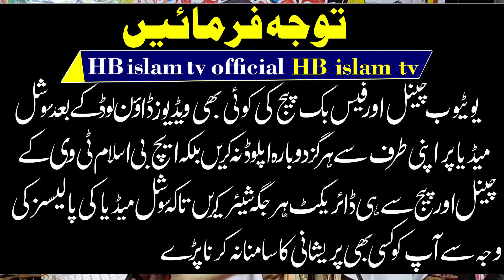New bayan 2022 Hazrat mulana Ateeq al - rahman Speech In jamia qasmia pattoki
Rula Denay Wala Bayan | New bayan 2022 Hazrat maulana Ateeq al - rahman Speech In jamia qasmia pattoki this heart touching and motivational speech by New bayan 2022 Hazrat mulana Ateeq al - rahman Speech In jamia qasmia pattoki , he is very famous all over the Pakistan.The aim of These Emotional Bayans are to guide you towards true path of islam you can also visit my channel to listen your favorite Emotional Bayans. please like, share, subscribe and comment on my videos. your support will boost my confidence.
good channel for Emotional Bayansgood channel for speeches